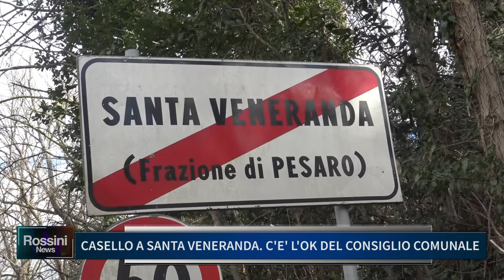CASELLO A SANTA VENERANDA: C'E L' OK DEL CONSIGLIO COMUNALE